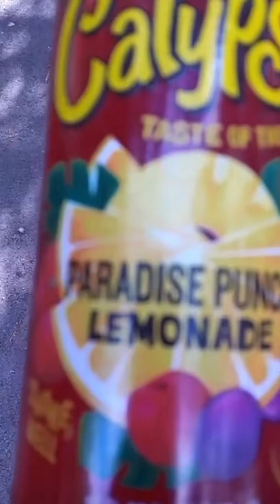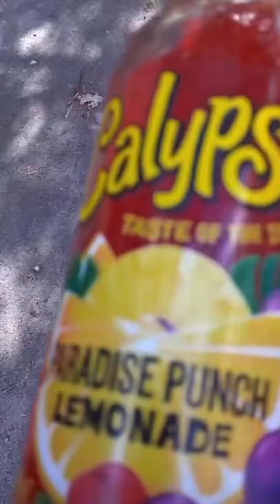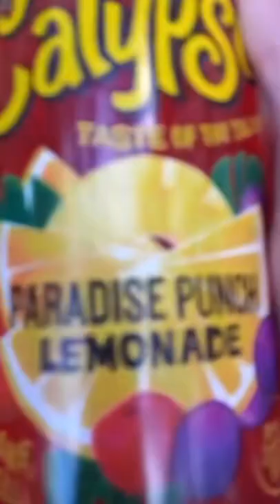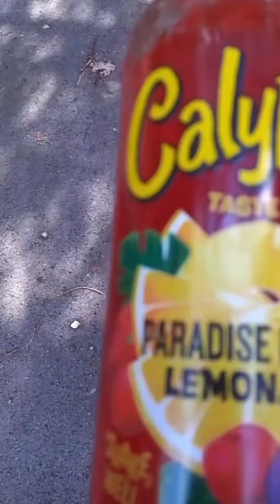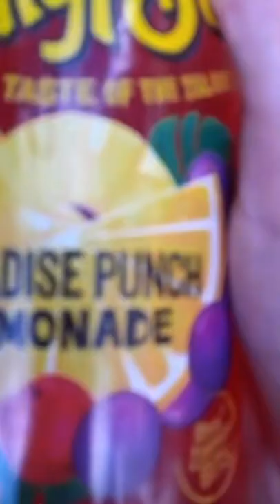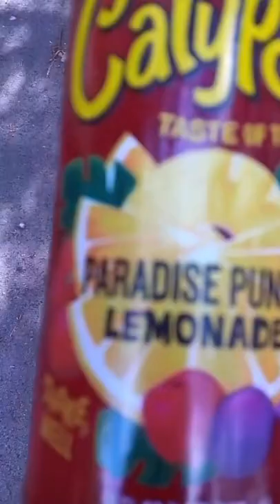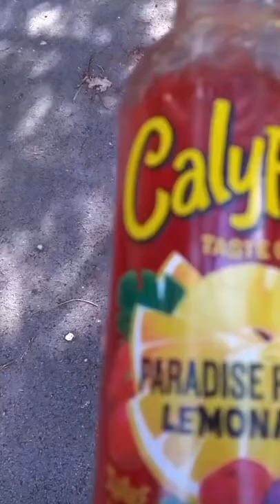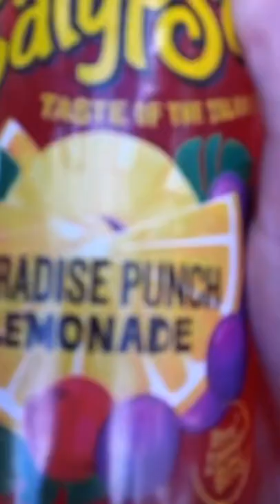FUCKIN MINGIN 1HOUR